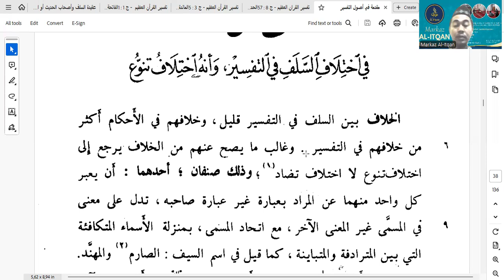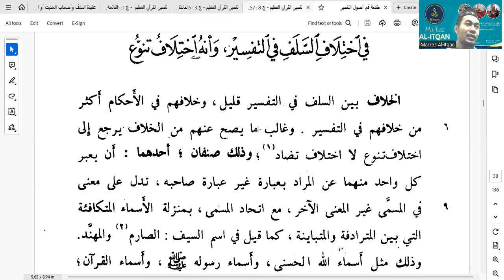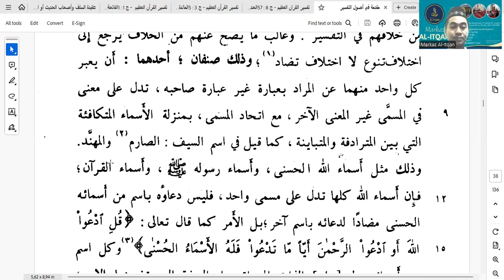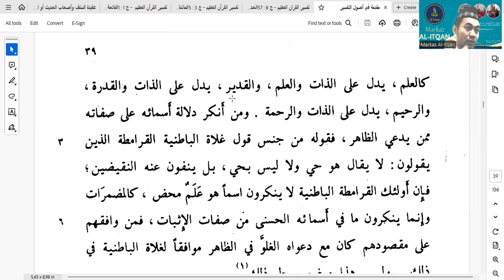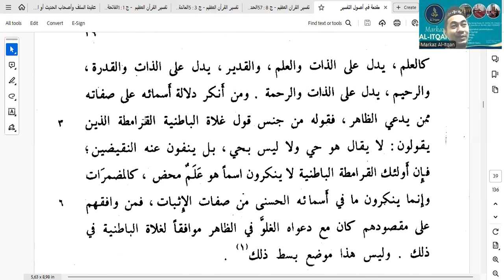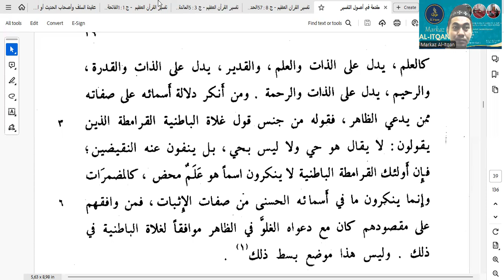Ushul Tafsir Ibnu Taimiyyah #4 - Perbedaan Salaf dalam Tafsir